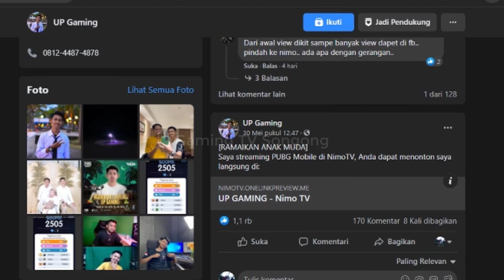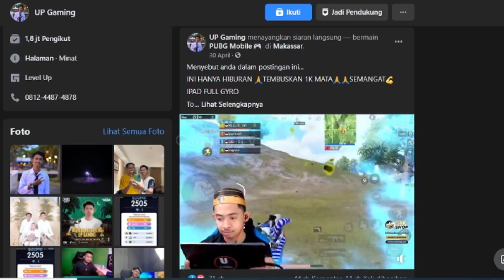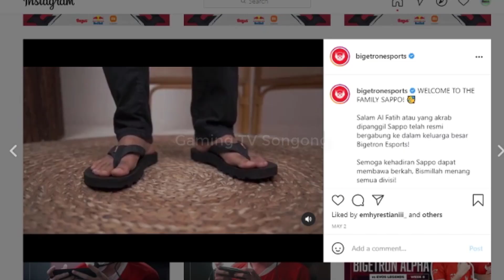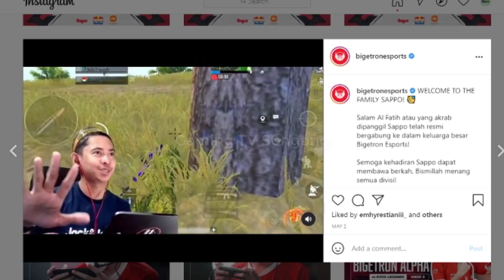TERNYATA INI ALASAN BTR SAPPO UP GAMING PINDAH KE NIMO TV UNTUK STREAMING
DUNIA STREAMING MEMANG PENUH DRAMA OLEH PENONTON YAH.